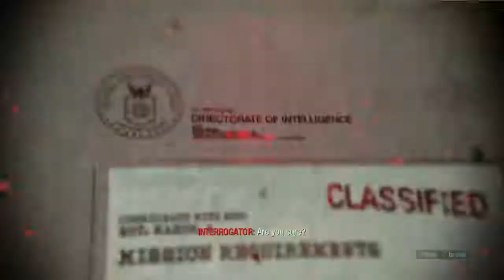Let's Play Black Ops Part 12 - Campaign on Regular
Part 12 of my Let's Play for Black Ops.

Enjoy! :D